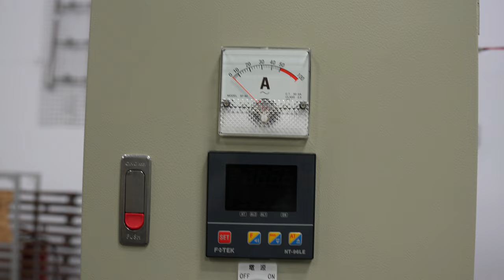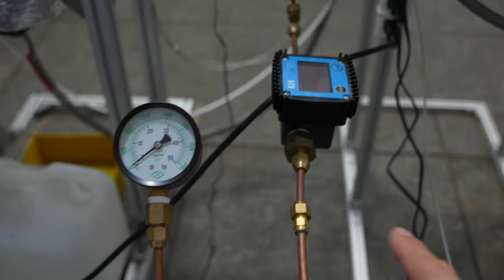Bin-Juine Huang - Discussion of his groups low-yield but easy to build system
On 28th May 2024, Bob Greenyer visited the labs of Bin-Juine Huang for an update and a discussion on way forward.

There were two full experiment variations manned by researchers and a basic reactor discussed in this video.